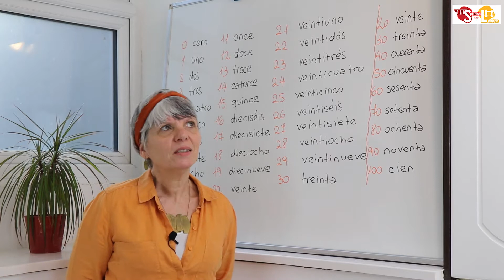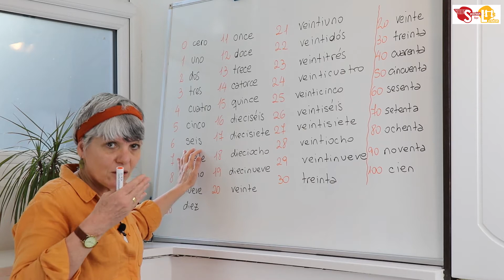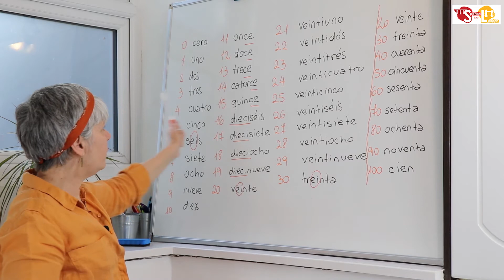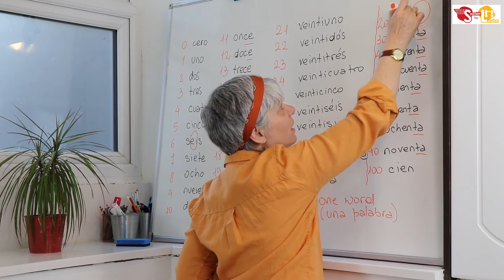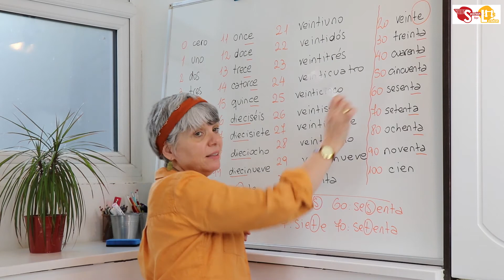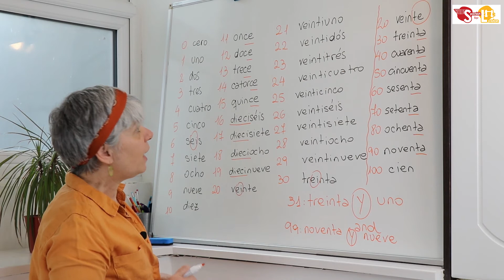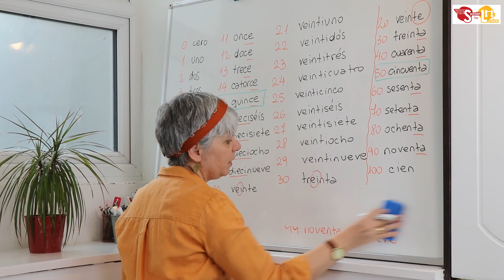Numbers 0 - 100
My name is Laura Comolli Gilabert and I am a native Spanish teacher. I studied Linguistics and Literature at Buenos Aires University, Argentina, and I am also a researcher and a writer. I published a book at Seville University, Spain, about more than one hundred writers who won the Nobel Prize of Literature, so Spanish is my area of expertise. I am a Spanish speaker but, most importantly, I am a linguist. I was teaching my language to foreign and native students for more than twenty years in Argentina. I live in London and ever since I have a lot of students doing GCSE and A Level with excellent results.

Laura M Comolli Gilabert

Spanish Teacher (Buenos Aires University, Argentina)
Profesora en Letras (Universidad de Buenos Aires, Argentina)
Licenciada en Letras (Universidad de Buenos Aires, Argentina)
Literature Researcher and Book Writer (Seville University, Spain)

Video: GCSE Spanish. How to get better marks? 10 frequent mistakes made by students.
Now available in our YouTube channel.